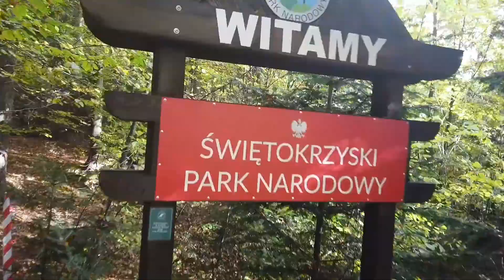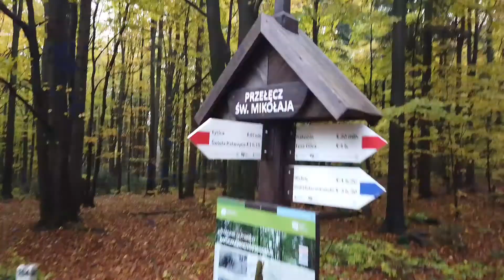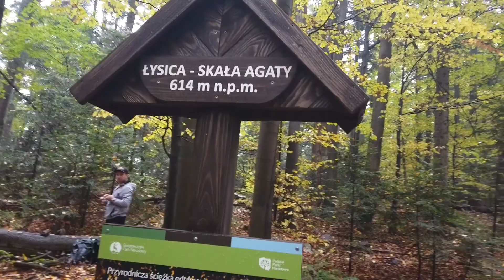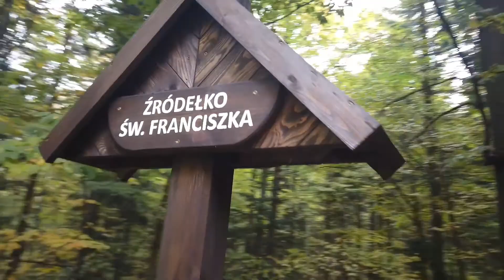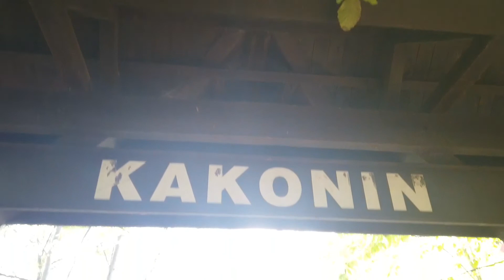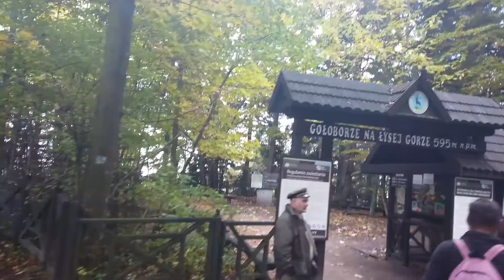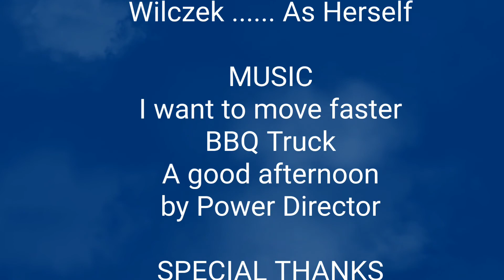Maraton Świętokrzyski Emeryk Run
Relacja z Emeryk Run / Maraton Świętokrzyski z 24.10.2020 r.!
Piękna złota polska jesień w Górach Świętokorzyskich.